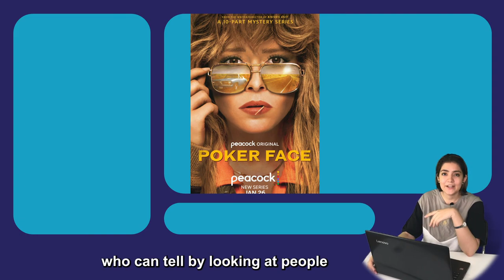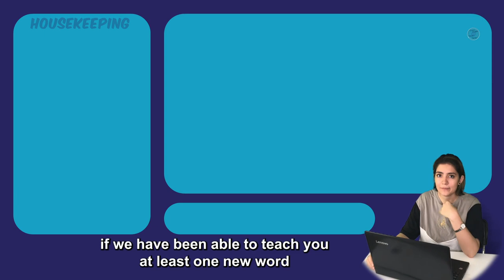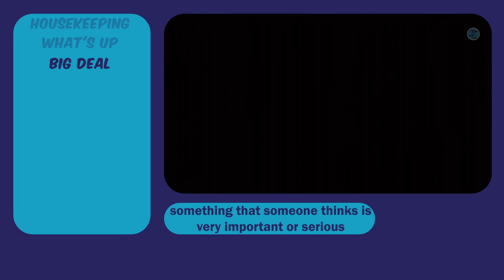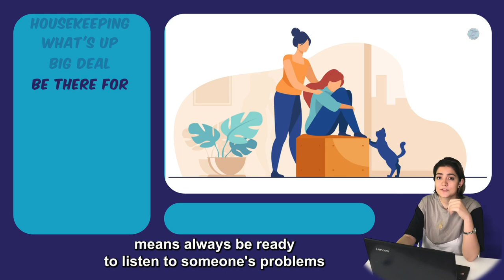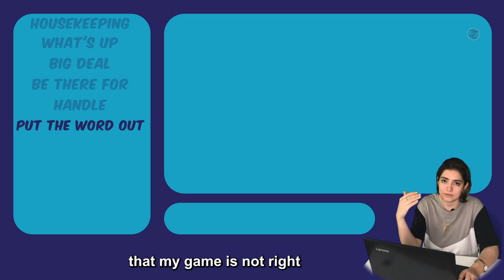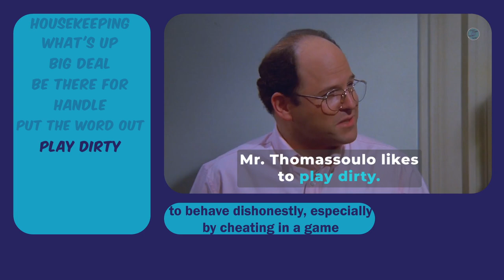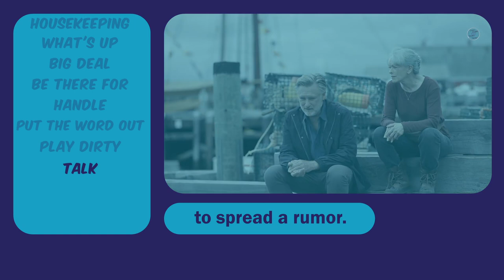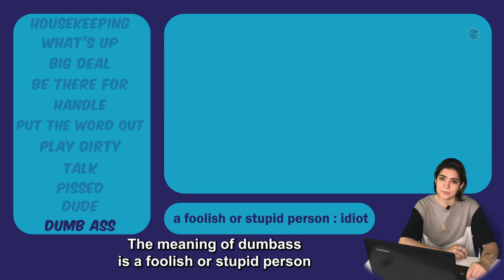Learn 11 Idioms & Slang With Poker Face Series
Learn idioms & Slang With Movies & Series
📌How to learn English through movies and series? In these videos we select some movies and explain hard words and expressions in other movies!

list of vocabs and expirations✅:
00:00 intro
00:52 Housekeeping
3:23 What's up
5:17  Big deal
8:20 Be there for someone
10:02 Handle
11:42 Put the word out
14:05  Play dirty
15:45  Talk
17:23 Pissed off
19:20 Dude
20:03 Dumb ass
21:29 End

📌We watched more than 3000 episodes of series and movies and search slangs and idioms among them! So by watching this video you would learn them in also other movies without spoil them!

Learn English with poker face